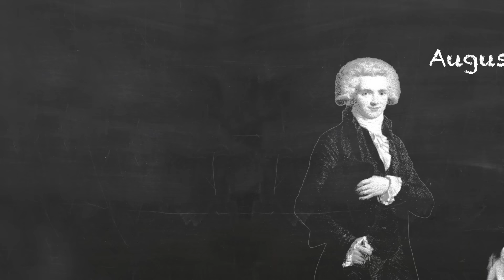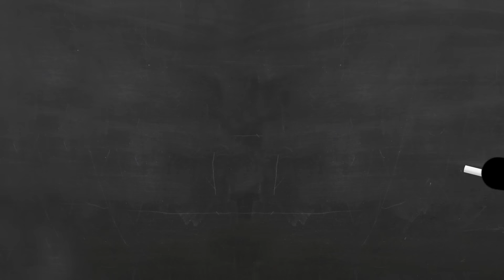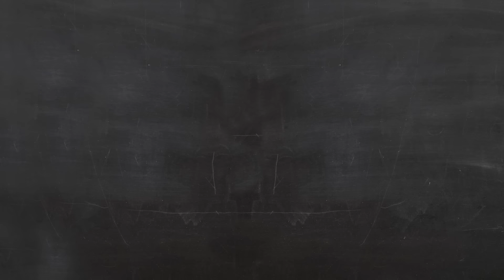The Pacifist who Killed 20,000 | The Life & Times of Robespierre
Music (in order of appearance):
envoy666 - Military Drums 5 - The Executioner
JS Bach - Keyboard Concerto No 1 in D Minor BWV 1052 I Allegro
Vivaldi - Winter I. Allegro Non Molto
Souichi Sakagami - Rainy Day
Karl Jenkins - Palladio
Gustav Holst - Mars, Bringer of War
Mussorgsky - Night on Bald Mountain